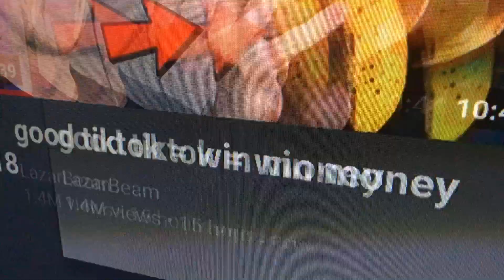Bendy and mojo use youtube #4